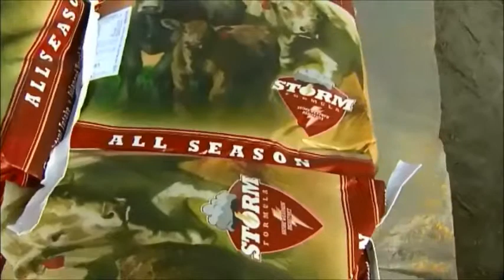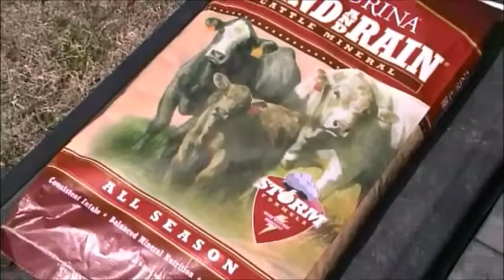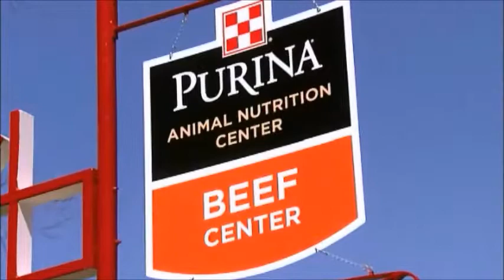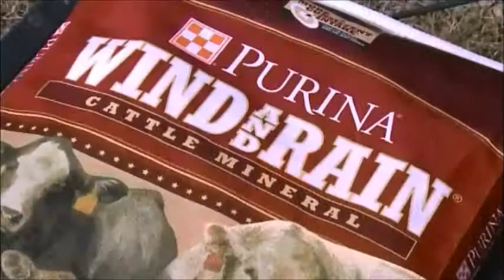Mineral Nutrition (C2C)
Iowa ranchers discuss the importance of proper mineral nutrition programs for their cattle